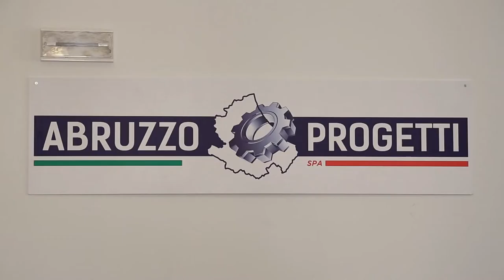Abruzzo Engineering diventa Abruzzo Progetti Spa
Nuova vita per Abruzzo Engineering che amplia i suoi servizi e cambia nome: ora si chiama Abruzzo Progetti Spa. Stamani la presentazione del nuovo corso